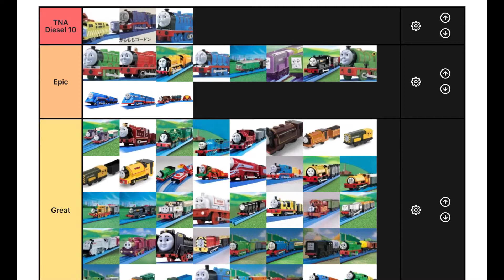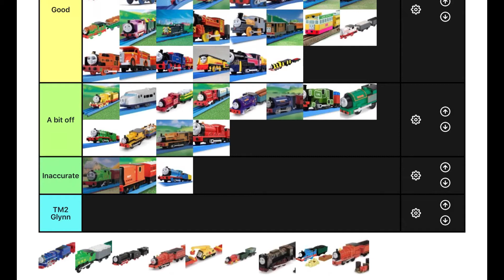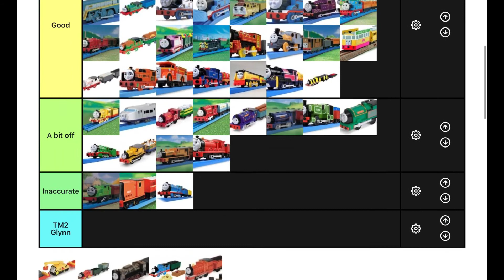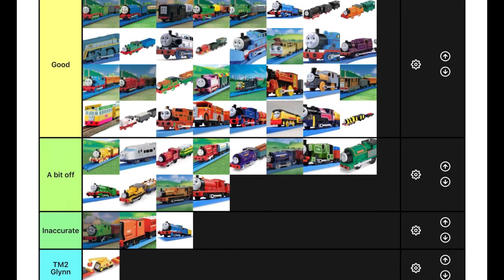Trackmaster & Plarail Thomas TIER LIST (Part 3)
Part 3 is here! I hope you’ve enjoyed this tier list series. I’ve got some awesome remakes coming up, as well as some amazing new items, so look forward to that!